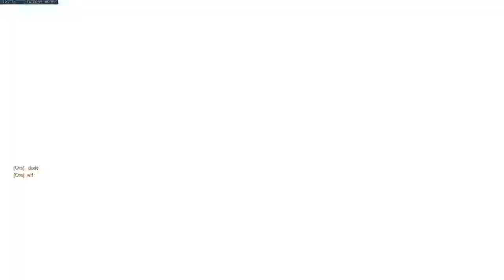Ana VS. Bastion, Sneaky Shatter (Overwatch Funny Moments 11)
Some more clips coming at you!

Friends in the video:
Hilead
I_am_G0D_am_I

MUSIC

Full track: Dropgun - Fire Blazing